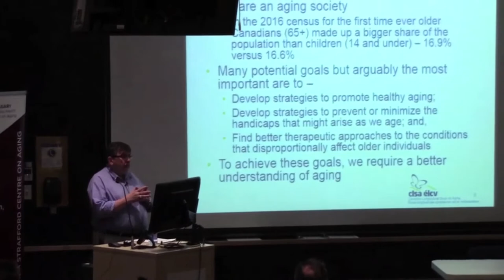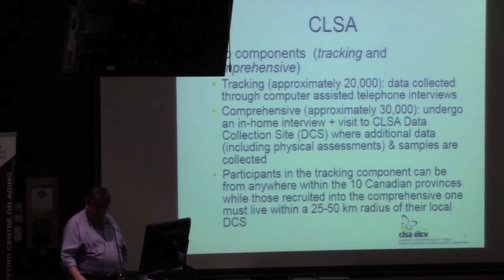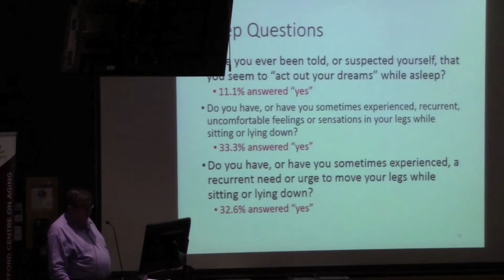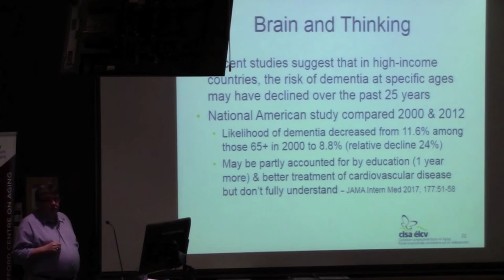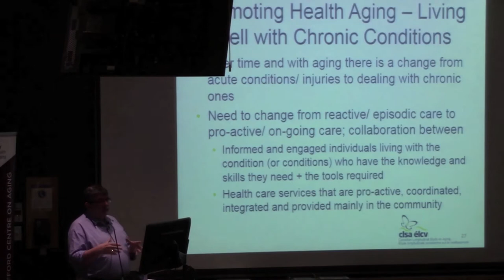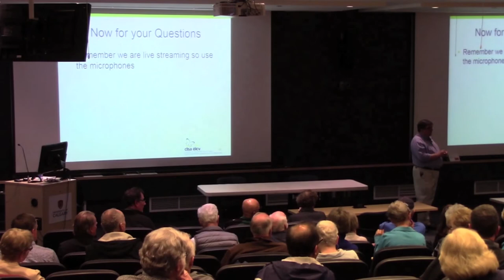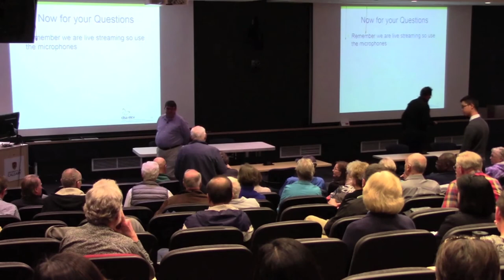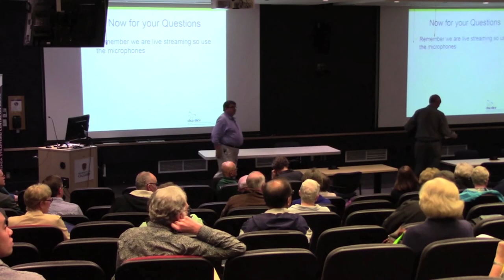Public Event: CLSA Research Update at University of Calgary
Dr. David B. Hogan is a physician and specialist in geriatric medicine. He founded the Division of Geriatric Medicine in the Department of Medicine at the University of Calgary and holds the Brenda Strafford Foundation Chair in Geriatric Medicine. Dr. Hogan is the author of more than 400 publications.